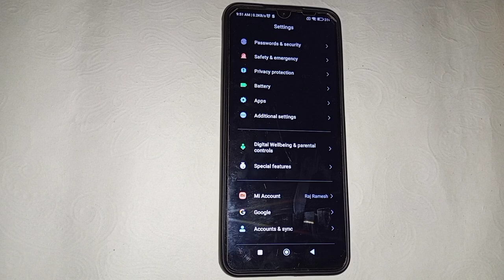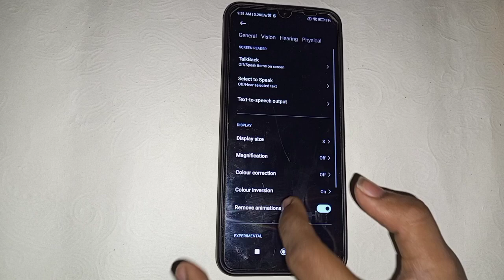how to off color inversion in redmi 9i , redmi 9i colour inversion Kaise off Karen